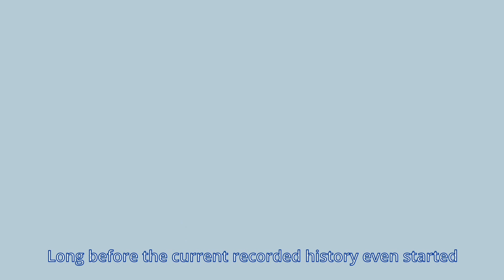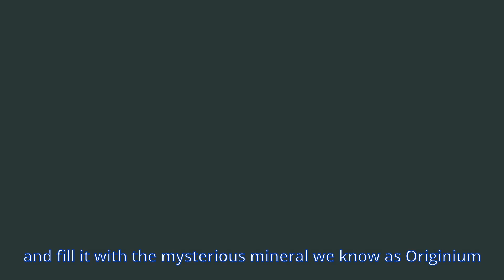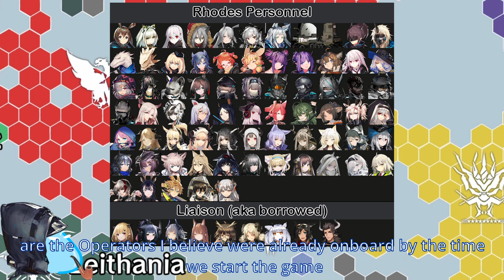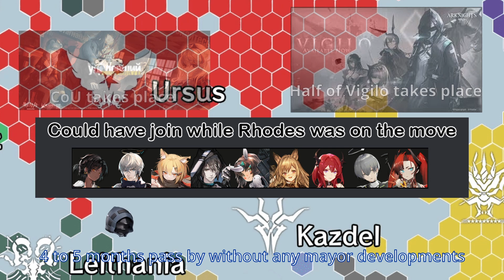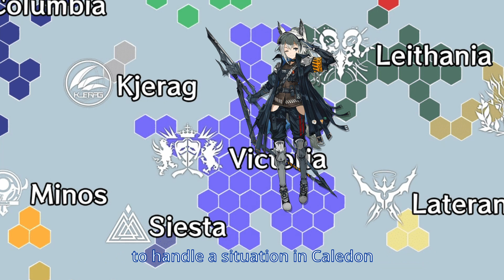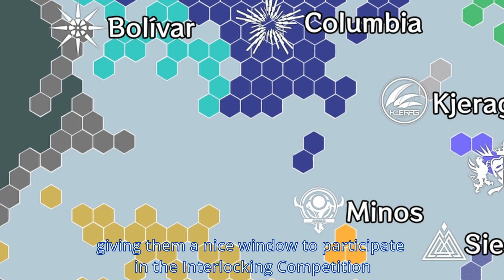The Path we have taken in Arknights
So... where the heck are we again?